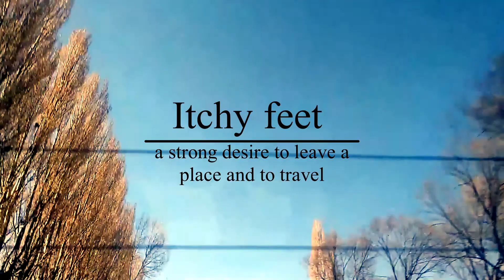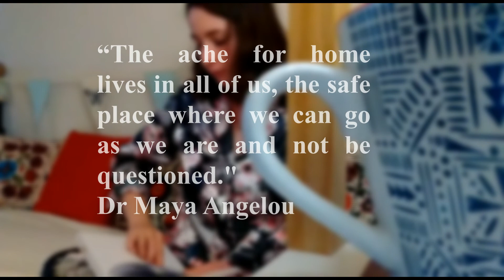Itchy Feet And The Ache For Home | How to Be Content Where You Are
If you currently have itchy feet and cabin fever, this video is for you.

With the opportunity to travel vastly decreased in these times, being stuck in one place can be really difficult, especially for people who are used to traveling as a normal and frequent part of life. In this video, I explore the concept of itchy feet and 4 tips that help me to feel less restless. Through following these, I hope you find a sense of calm, even if you can't travel.